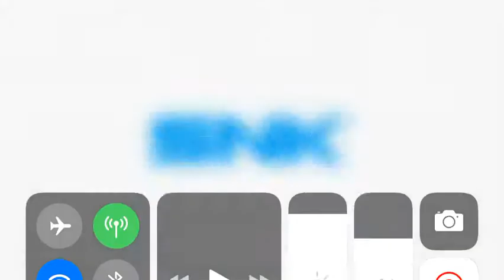Metal Slug 3 - iOS Gameplay